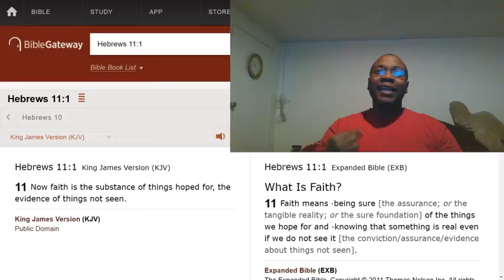Faith and the key point of it